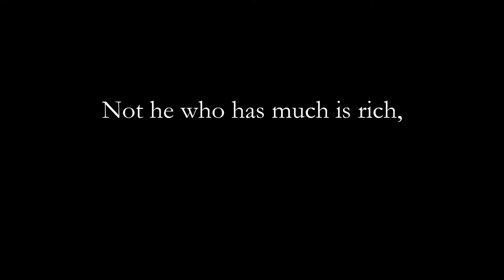Falling Doubloons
A simple animation I created using nothing but Blender 3D and Photoshop it took approximately a week to create. This is my first actual video I've created but I've been creating photography with blender for a little over a year and a half. I thoroughly enjoy working with 3D and I'd love to go into a career doing this. I modeled and textured everything in this video. Original video by Jacob Hepworth.